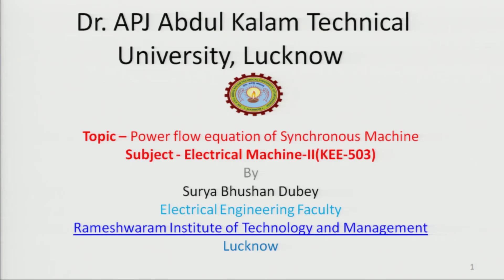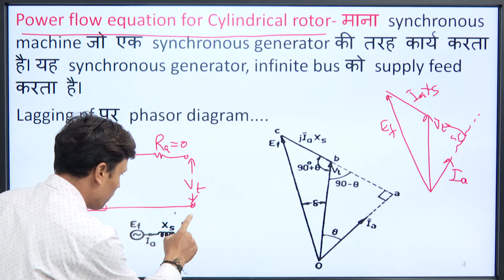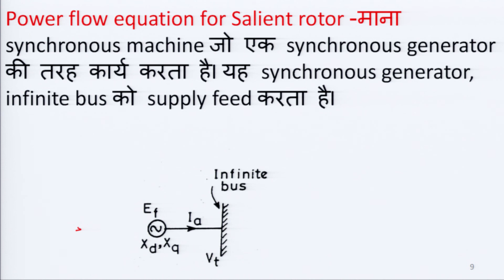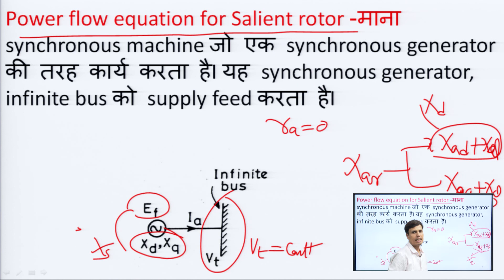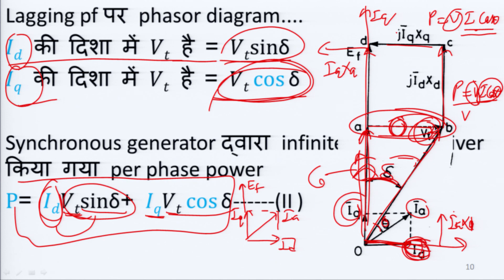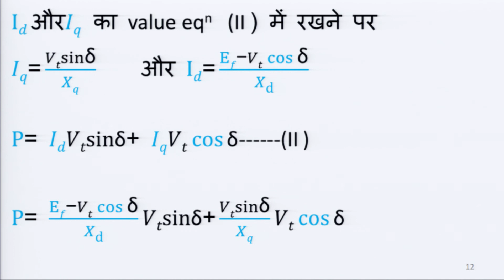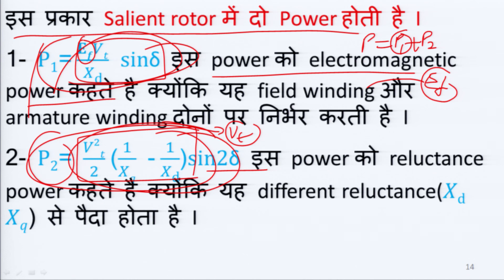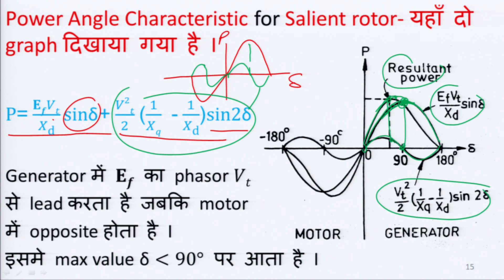| AKTU Digital Education| Electrical Machine - II | Power Flow Equation of Synchronous Machine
Electrical Machine - II | Power Flow Equation of Synchronous Machine